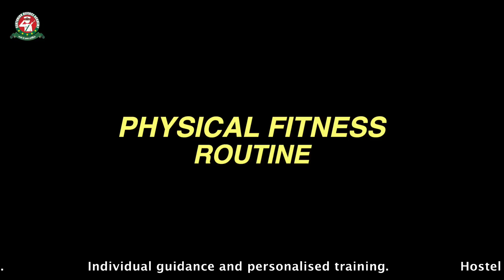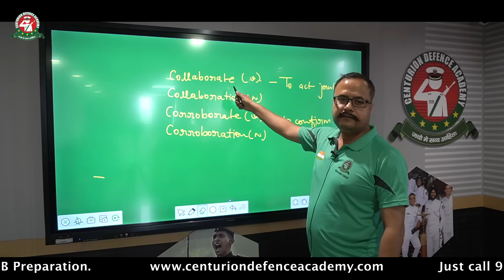How to Crack NDA in 30 Days | NDA-2 2021 Exam Strategy | Join Best NDA Coaching in Lucknow, India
During our college days, one has a desire to urge success in one's life, in search
of varied career options many students aspires to join NDA & NA just after completion of 12th class (12th appearing) The most prestigious career option i.e. Indian Armed forces in officer cadre rank. Joining NDA & NA which is most prestigious organization in this world brings pride, honor and job satisfaction to a candidate while secures all dreams that a candidate possesses while studying.you'll join NDA Coaching in Lucknow for crack the NDA exam.

In this video , Gurkirat Mam has shared 120 days proven and guaranteed strategy to qualify the UPSC NDA -2-2021 Examination in First attempt . In this video understand the approach of how you have to go about the NDA exam and hoe a proper NDA Strategy can help you to gear up uor prep level for th e upcoming NDA exam on 14th November 2021.

Why Join Centurion Defence Academy for NDA Coaching Classes?
Centurion Defence Academy is Real, Paramount, Asset and an Ultimate Guide holding your way towards final NDA & NA selection. Centurion Defence Academy (CDA) has result oriented training methodology to form students competent to qualify NDA written exam also as SSB Interview in first attempt which is why we are known for best and finest NDA & NA Coaching in North India. The academy imparts NDA courses in both Offline and Online mode !The academy has vision to check a candidate with readiness ltogether aspects along side subject coverage asked in communication written exam, Centurion Defence Academy also specialise in student's personality and skills with theory of private guidance cum personality test through dossier assessment.

1- Centurion Defence Academy, an India's largest batch runner since inception
2- Highest selection rate each year
3- Written NDA exam + SSB Interview (complete learning )
4- National level top rank holder in defence exam preparation
5-Free Study Material
6-India's largest GTO Ground.